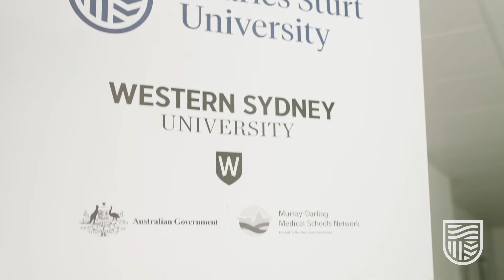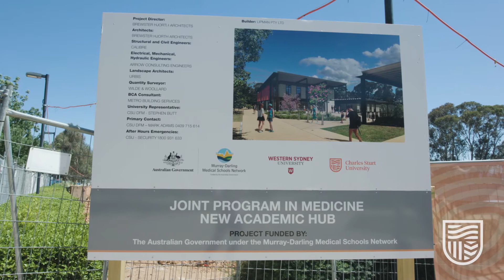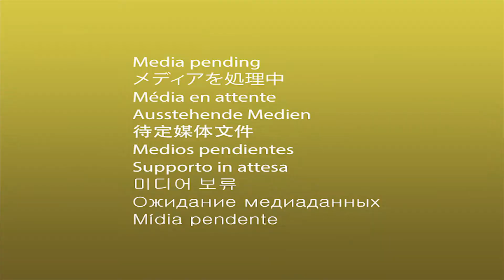Doctor of Medicine – Joint Program in Medicine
The Doctor of Medicine is a Joint Program in Medicine from Charles Sturt University and Western Sydney University. A new five-year undergraduate entry degree from 2021 at Charles Sturt Orange Campus. Introducing our new Dean of Rural Medicine, Lesley Forster and the new course highlights.